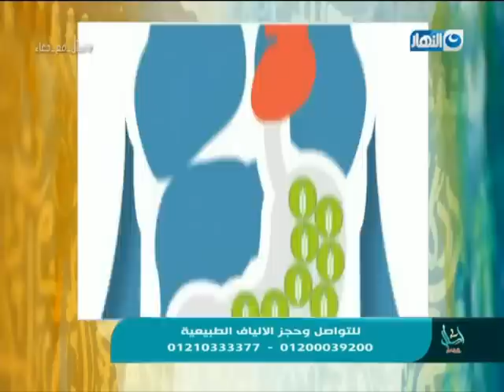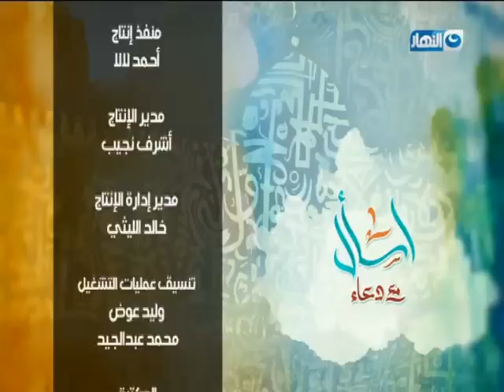اسأل مع دعاء | الحلقة كاملة | 25 ديسمبر 2018